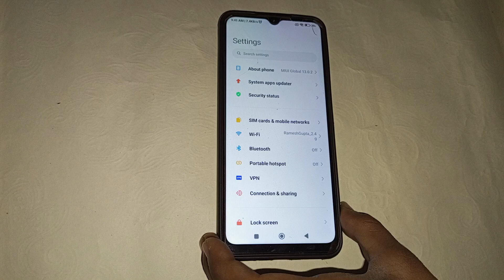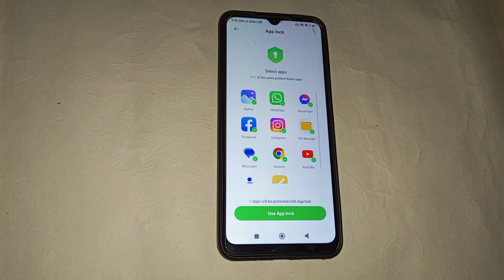redmi 9 App lock setting, redmi 9 mein app lock Kaise set Karen